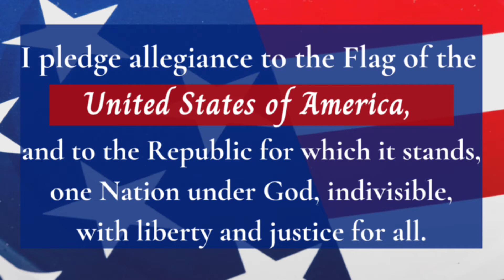Morning Message Jan 14th 2021